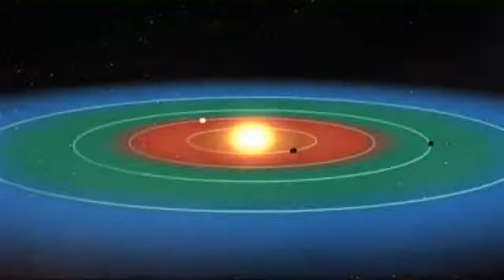SOS Fast Fact Life after Earth حقائق سريعة من نجوم العلوم الحياة ما بعد الأرض